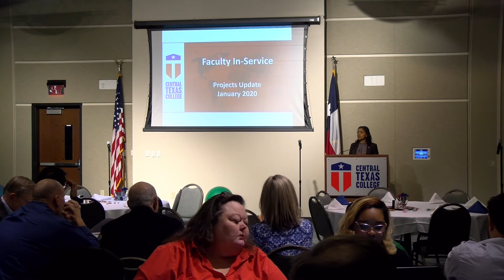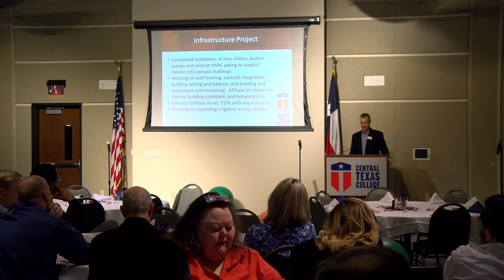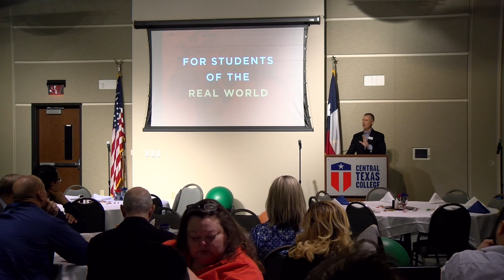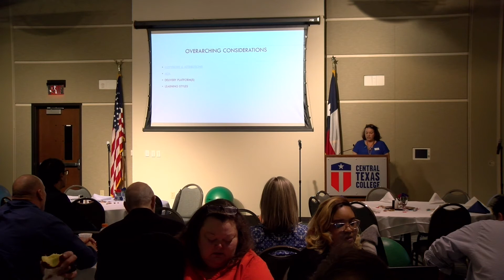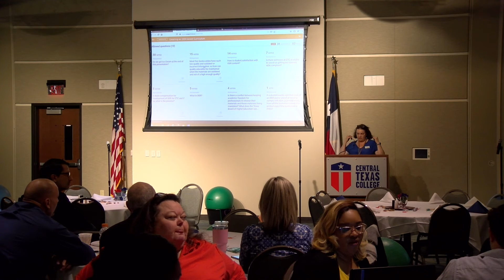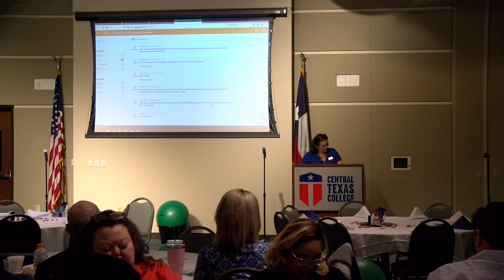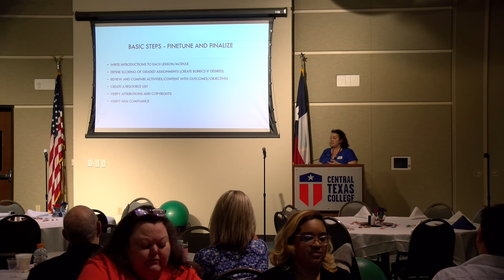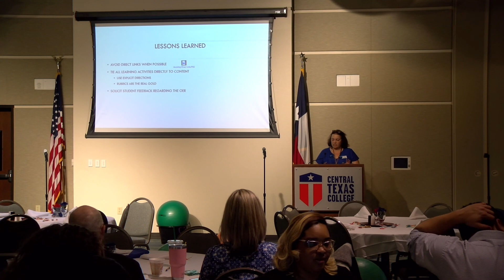Faculty Inservice 2020 Part 3